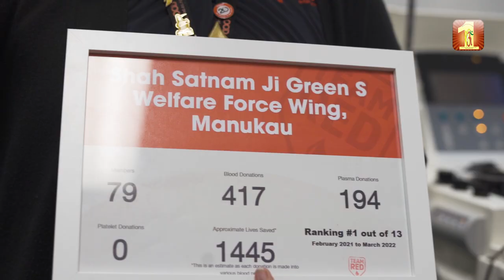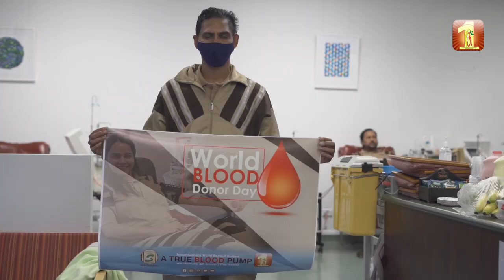Give Blood and Save Lives | World Blood Donor Day Special Documentary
Dera Sacha Sauda is the topmost organization across the globe fulfilling this vital need on a grand level.
With the inspiration of Saint Dr. Gurmeet Ram Rahim Singh Ji Insan, millions of followers got the ‘True Blood Pump’ title who stay readily available to donate their blood required anywhere.